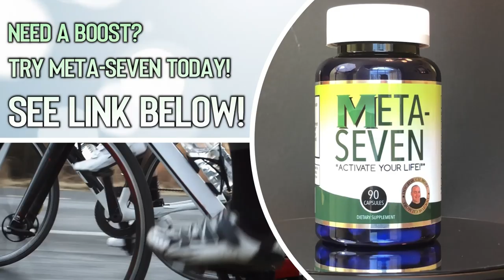Scalp Cryotherapy! Dr. Gilmore's Best of the Best